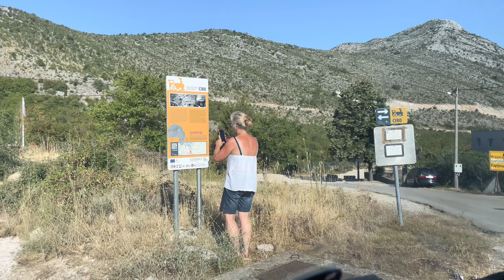Die Wasserfälle von Kravica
Ein besonderes Highlight waren die Wasserfälle von Kravica in Bosnien Herzegowina